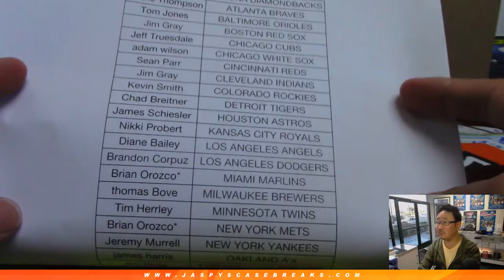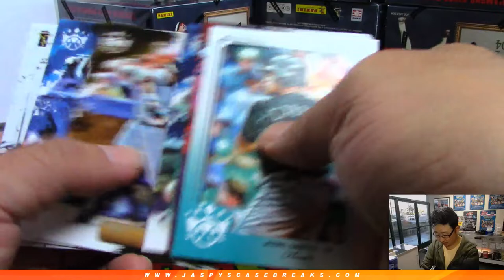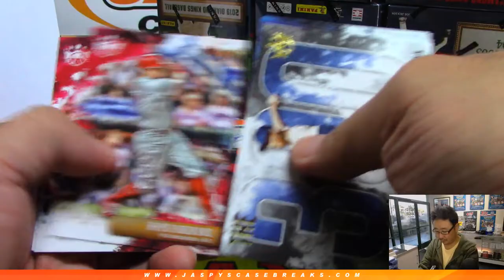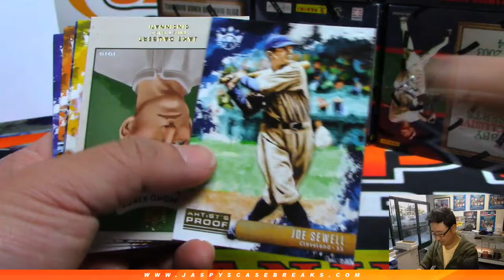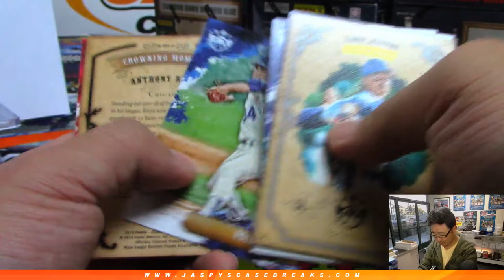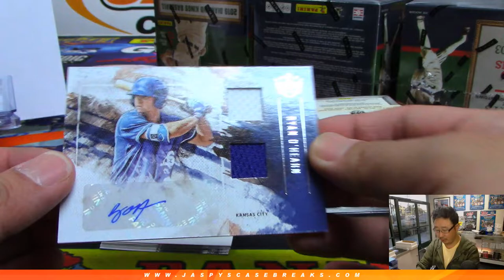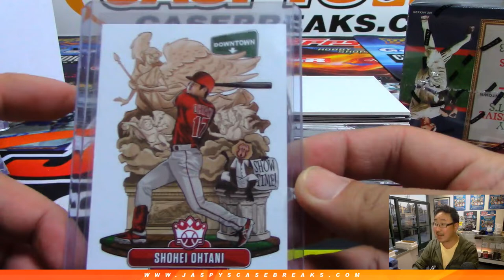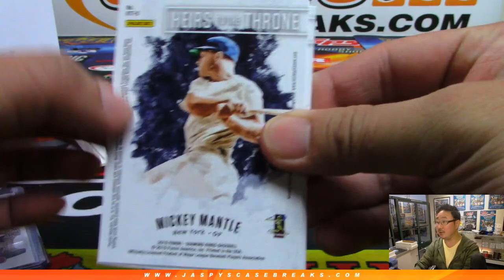W, 04/10/19 || 12Box (Inner) PYT #2 || 2019 Panini DIAMOND KINGS Baseball (MLB)